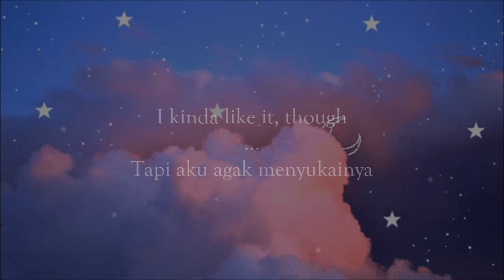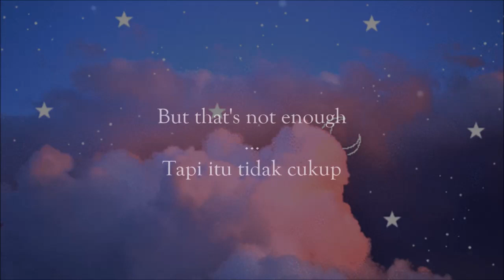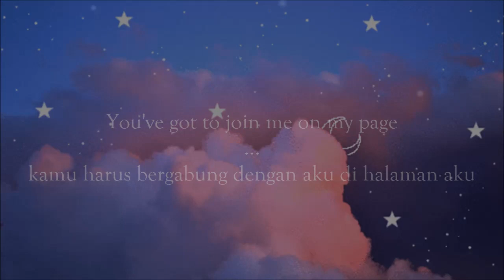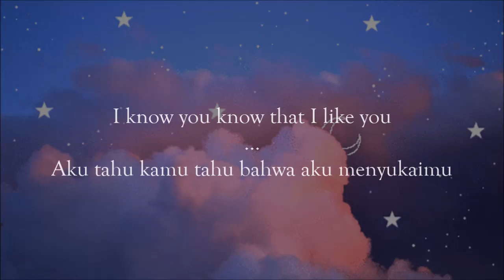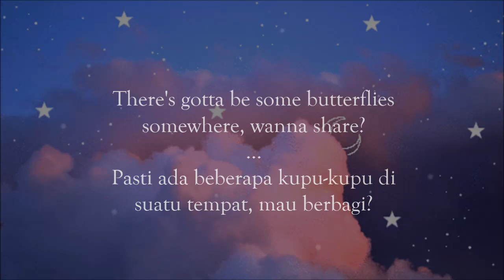Would You Be So Kind? - Dodie Clark Lyrics Aesthetic Music / Song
Would You Be So Kind? terjemahan indonesia translate lirik indonesia